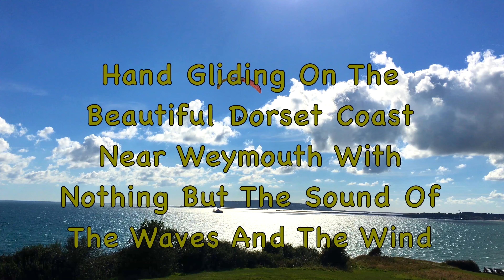Paragliding On The Beautiful Dorset Coast Between Bowleaze Cove And Weymouth Bay In 4K